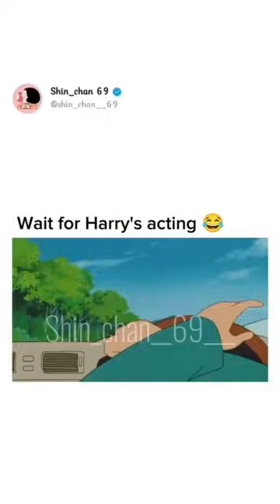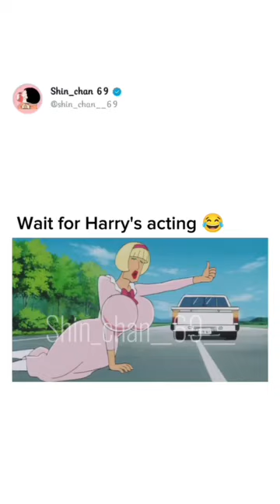Wait For harry,s acting 😂